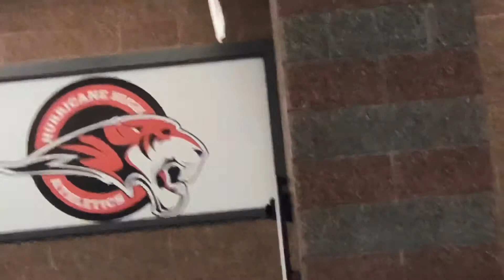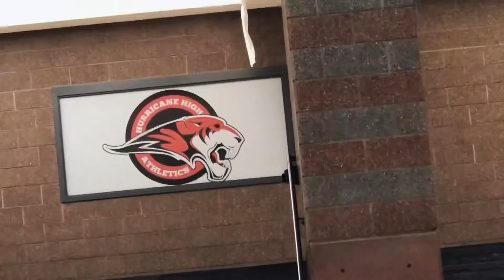“Bench pressing people” 10 minutes a day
Musician: Sammy Davis Jr.

All videos edited using InShot

These videos are being taken everyday during my high school year as a video diary for everyone to enjoy and see basic life as a teenager

All videos recorded were done on the day, all people in the video gave permission and all other places and or people within the video was on pure accident and we are not liable for these accidents.